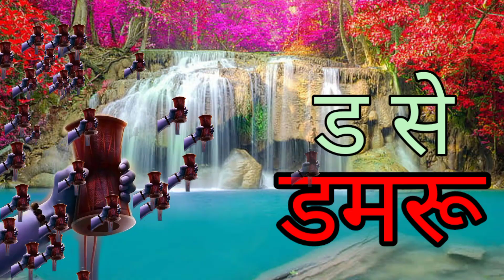ka se kabutar a se anaar, aa se aam,Hindi Varnmala ,अआइईउऊ,, आ से आम,हिंदीस्वरब्यंजन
क से कबूतर अ से अनार,आ से आम,हिन्दी वर्णमाला,इईउऊक a se anar,aa se aam,हिंदी स्वर्व्यंजन#kidssong

अ से अनार,आ से आम,हिन्दी वर्णमाला, अआइईउऊ,क से कबूतर,a se anar,aa se aam,हिंदी स्वर्व्यंजन#kidssong

a se anar, aa se aam, fcaReT
Hindi Varnmala
Nursery rhymes
हिंदी वर्णमाला
अ आ इ ई उ ऊ ऋ ए ऐ ओ त थ द ध य र ल व स स ह
ट ठ ड ढ
म ब

varnamala, k se kabutar hindi gana, k se kabutar hindi
rhymes, k se kabutar hindi song, k se kabutar holi
song, k se kabutar hona, k se kabutar hota hai jaldi bol
jaldi bol, k a se kabutar, hindi mein k se kabutar, hindi
k se kabutar, k se kabutar kha se khargosh hindi mein,
k se kabutar wala bhauji, how to write k se kabutar,
hindi rhymes k se kabutar, hello k se kabutar, k se
kabutar in hindi, k se kabutar in english, k se kabutar
instagram video, k se kabutar image, k se kabutar in
marathi, k se kabutar in gujarati, k se kabutar imli, k se
kabutar ki hai, k se kabutar uska video, k se kabutar iji
drawing, k se kabutar ja ja, k se kabutar jhunjhun tv, k
se kabutar jali, k se kabutar jbl, k se kabutar jija ji, k se
kabutar jaaye, k se kabutar johny johny yes papa, k se
kabutar ja upar, k se kabutar kaise, k se kabutar
jhunjhunu tv, k se kabutar kabutar, k se kabutar kh se,
k se kabutar kha se khargosh song, k se kabutar ka se
kabutar, k se kabutar kha se khargosh wala gana, k se
kabutar kha se khargosh video, k se kabutar kha se, k
se kabutar lagao, k se kabutar live example, k se
kabutar la, k se kabutar laga do, k se kabutar lagaiye,
k se kabutar likhne wala, k se kabutar likhna sikhayen,
k se kabutar lage, k se kabutar lage saiya ke dar, k se

a se anar,aa se aam, chhotie se imli, badi e se ekha,
Chhota usse ullu, bada usi hun, Ka se kabutar, kha se
Khargosh, ga se gamla, Hindi varnmala, a se gya Tak,
a se gya Tak Hindi varnamala, Hindi alphabets, Hindi
vowels, a aa l ee,k khg gh ch chh j jh, àa đH,f3dI
G Z... Ā,swar, learn hindi alphabets, learn hindi
varnmala, word mala sikhen, varnmala sikhen, hindi
swar seekhe, a aa l ee, ka kha ga gha cha chha ja ,a
for apple, Phonics sond, nursery rhymes,apple,
vovels,hindi kids, a se amrood,aa se aam, hindi
varnmala geet, varnmala balgeet, balgeet
Hello Friends,
Vedoes for children in very simple way.